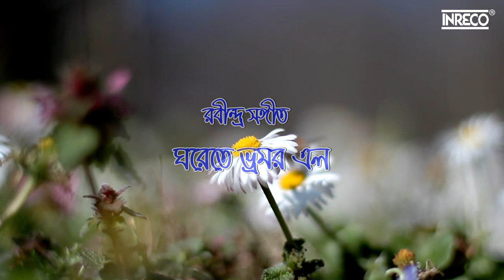Gharete Bhromor Elo | রবীন্দ্রসংগীত | Rabindrasangeet by Sreerupa Chattopadhyay | Tagore Song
Listen to one of the most popular Rabindrasangeet - Ghorete Bhromor Elo Gungunie on the beautiful voice of the singer - Sreerupa Chattopadhyay

Track Details
Song - Gharete Bhromor Elo
Singer -  Sreerupa Chattopadhyay